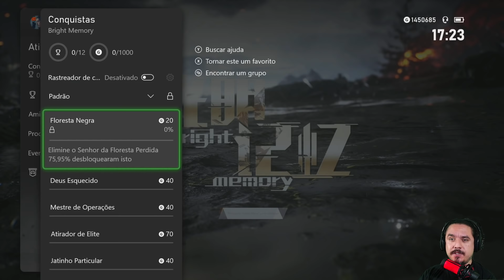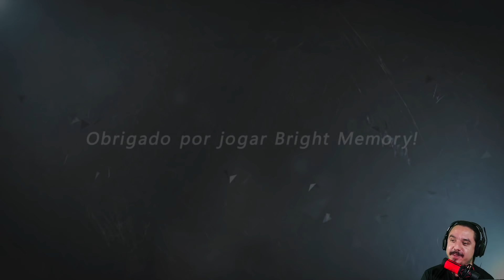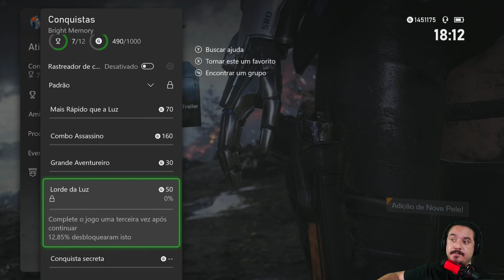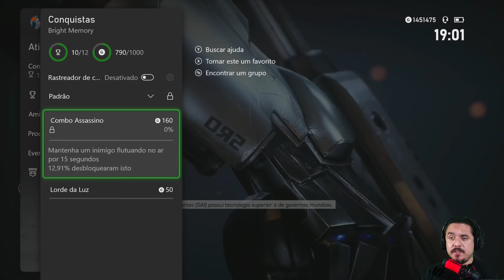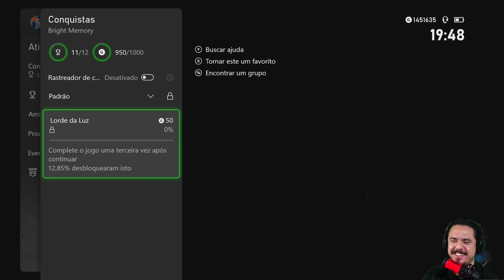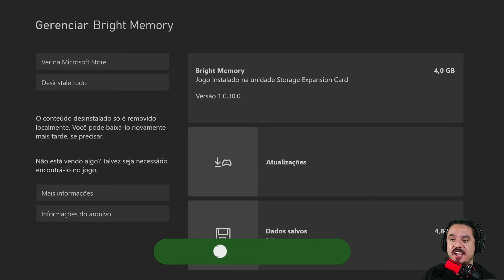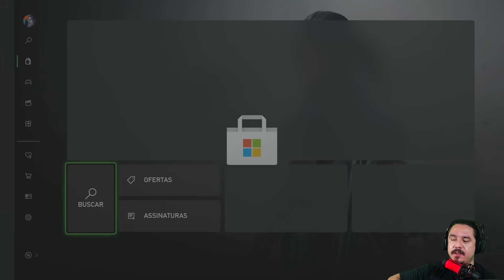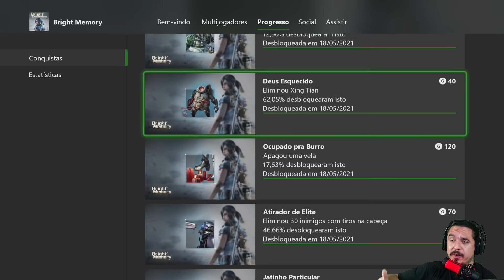Bright Memory - Até fazer 1000G - Xbox Series X